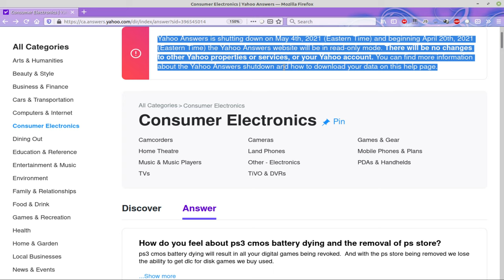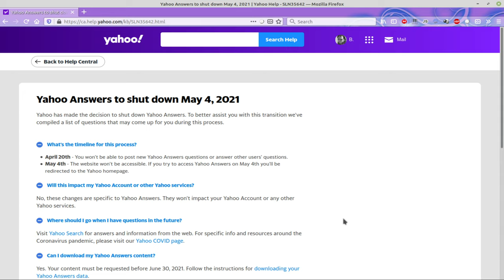Yahoo! Answers to be shutting down on May 4th 2021 (this came as no surprise to me)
It was totally fun while it lasted. Besides, we have quora and related answers alternatives. No problem really. LOL.